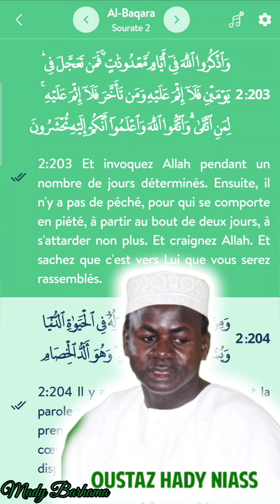Extrait Tafsir Quran Oustaz Hady Niass Sourate 2: AL Baqara📖 Ayat 203✨️